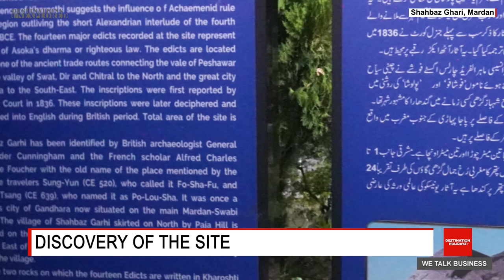Ashoka’s Rock Edicts |Mardan, Pakistan |S01 E10| Destinations Unexplored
Ashoka was the third ruler of the Mauryan Dynasty who succeeded his father Bindusara around 273 BC. His coronation was supposed to take place in 269 BC. It is believed that Ashoka struggled to ascend the throne & his struggle continued for four years, he did a massive massacre of killing his 100 brothers to ascend the throne.

Indeed the most formidable & important ruler who reigned for 40 years, most celebrated political figure in the history of India.

The massacre of Kalinga was a turning point in Mauryan history & Ashoka’s personal life that despite being victorious, he completely stopped waging the war.

Ashoka took to Buddhism for his own reasons at a certain period of time.
There are seven sets of Famous 14 Rock Edicts of Ashoka. Out of seven sets, two are found in Pakistan, one in Mansehra of Hazara District & one in Shahbaz Garhi of Mardan.

The inscriptions revolve around a few recurring themes: Ashoka's conversion to Buddhism, the description of his efforts to spread Buddhism, his moral and religious precepts, and his social and animal welfare program. The edicts were based on Ashoka's ideas on administration and behaviour of people towards one another and religion.

0:00 - Rock Edicts of Ashoka
1:13 - Meaning of Edicts
1:42 - Kharoshti Script Vs Brahmi Script
3:56 - Two Sets Out of Seven Found in Pakistan
4:20 - Discovery of The Site
4:44 - Rock Edicts of Ashoka
5:00 - Theme of Ashoka's Inscriptions
5:43 - Massacre of Kalinga: A Turning Point in Ashoka's Life

What Destination Holidays do?
Destination Holidays reports destinations insights, markets unexplored destinations, shares transformative travel - tour trips, and investigates the business outlook in travel.
Through Destination Holidays, you’ll discover about world’s unknown destinations along with airlines, hotels, restaurants, & travel – tourism activities.
The debut original series, Destinations Unexplored by Destination Holidays uncover the biggest and exciting information about the destinations from across the globe